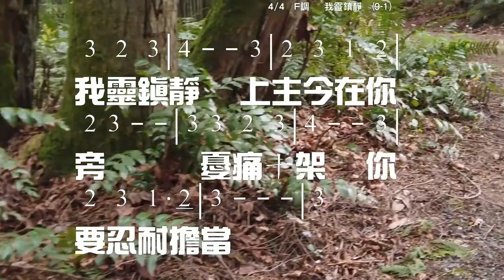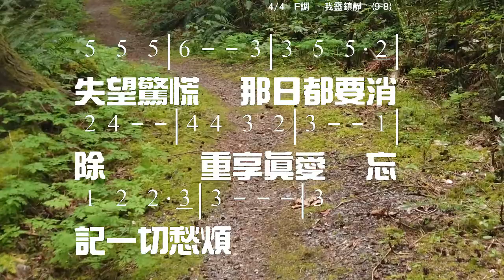我靈鎮靜 Be Still My Soul Katharina von Schlegel Finlandia Jean Sibelius 教唱版 簡譜 中文字幕 人聲演唱 寇佳踪 John Kou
Recording Software: Adobe Audition 1.0
Video Hardware: DJI Pocket, Mavic Pro
Video Editing Software: Adobe Premiere Elements 2020

我靈鎮靜 Be Still My Soul
Lyric: Katharina von Schlegel

1) 我靈鎮靜！上主今在你旁，
憂痛十架你要忍耐擔當；
信靠天父為你安排主張，
萬變之中惟主信實永長。
我靈鎮靜，天友最是善良，
經過荊棘引到歡樂地方。

2) 我靈鎮靜！一切主必擔當，
未來引導仍像過去一樣；
莫讓何事動搖希望信仰，
目前奧祕日後必成光明。
我靈鎮靜，風浪依舊聽命，
救主當年所發吩咐之聲。

3) 我靈鎮靜！光陰如飛過去，
那日與主永遠同在一處；
失望憂驚那日都要消除，
重享真愛忘記一切愁煩。
我靈鎮靜，那日眼淚抹乾，
將來歡聚大家永享平安。

☆聲明：

1、歌曲版權屬原作者所有
2、本影片不擁有歌曲版權
3、本影片非推廣商品製作
4、支持創作者請購原版CD